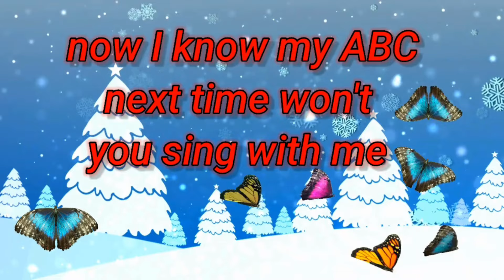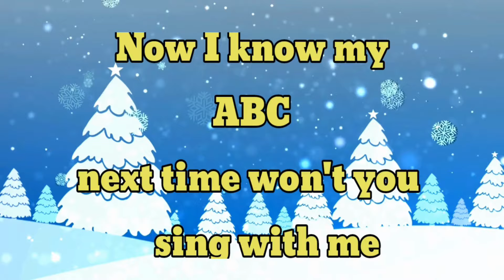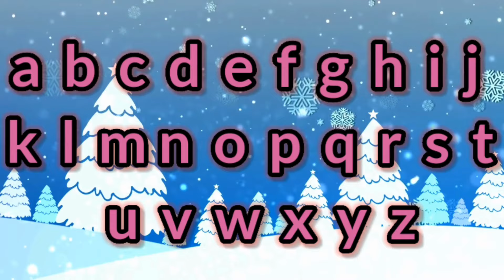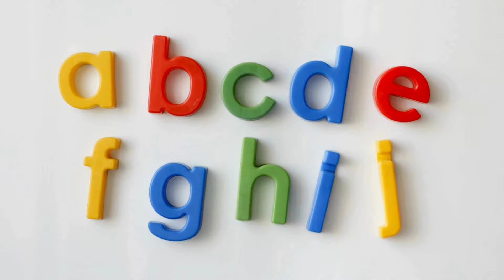The phonics song kids new more kids song abc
Enjoy this fun and catchy ABC Song for Kids, perfect for children to learn phonics in a playful way! With this new kids song, children can easily learn the alphabet while having a great time. Let's sing along and improve phonics skills together!